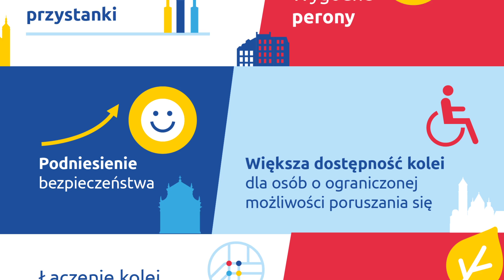PKP Krakow - remonty videoinfografika